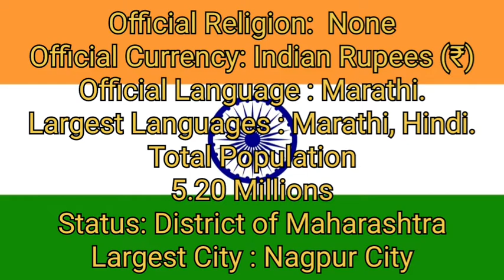Religions in Nagpur District 2022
This Video Showing The Most Popular Religions in Nagpur District 2022